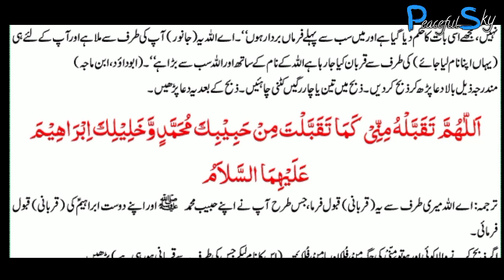DU'A | QURBANI KARTE WAQT KI DU'A